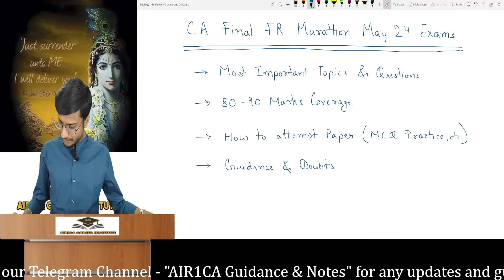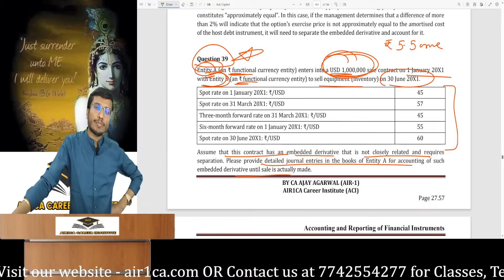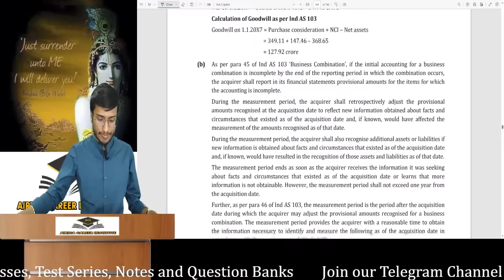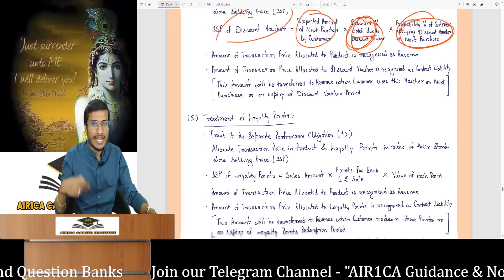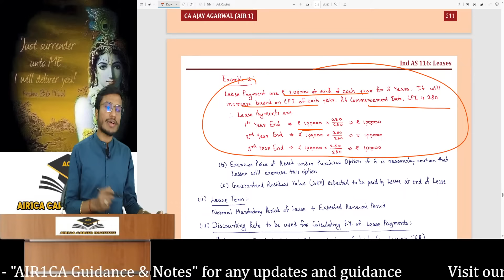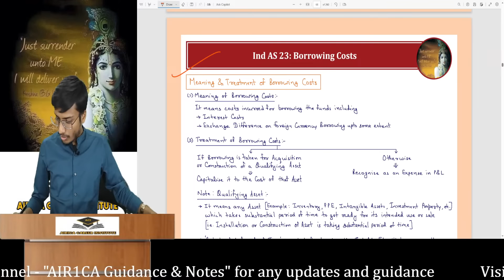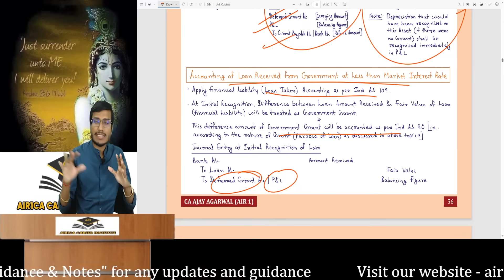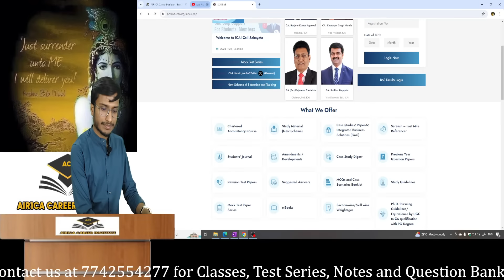FR Super Revision Marathon May 24 | Important Topics & Questions 80-90 Marks | CA Ajay Agarwal AIR 1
Our Telegram Channel for Free Notes & Guidance -